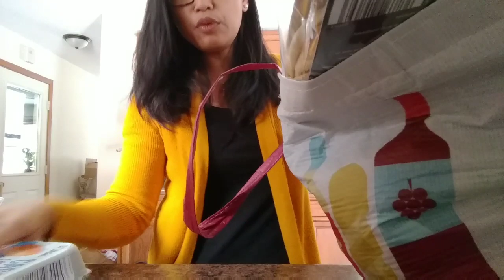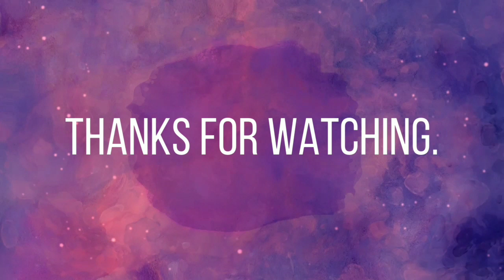Belanjaan Dapur | Bersama L. Sastri